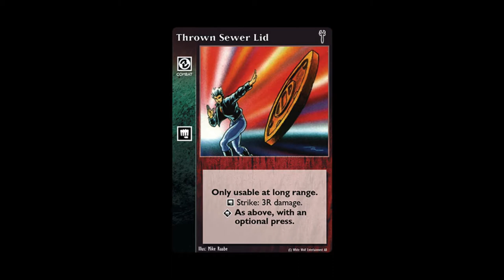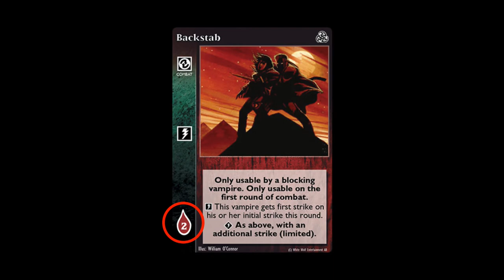Les carte de combat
Cette vidéo présente les cartes de combat.